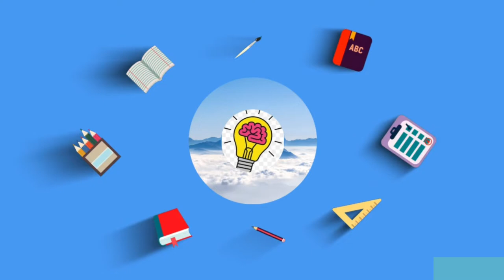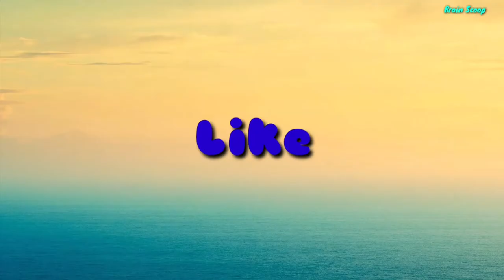Beautiful bridge painting / painting / poster colour painting/ for bigners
Hi guys today I make a beautiful bridge painting. I use poster colours. It is very easy and beautiful.